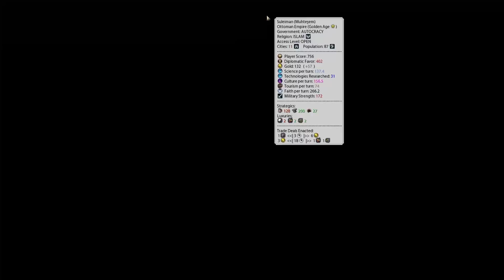Good Guy Kongo helping me with Golden Age | Civ 6 Mali Sundiata Keita Ep.4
This is part 4 of Civ 6 as Sundiata Keita of Mali - new leader added with the Rulers of the Sahara release for Civ 6 Leader Pass. Edited for YouTube. Playlist here ▶️
Playing Sundiata Keita of Mali (part of Civ 6 Leader Pass) on a standard size pangaea map, deity difficulty. Secret Societies enabled, all other game modes disabled.
If you're looking for my Discord, you can find it